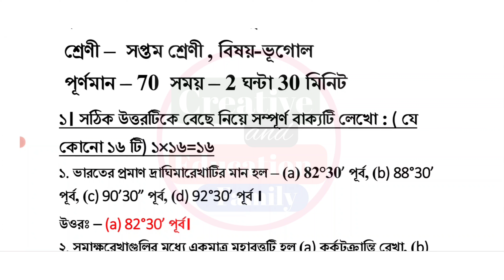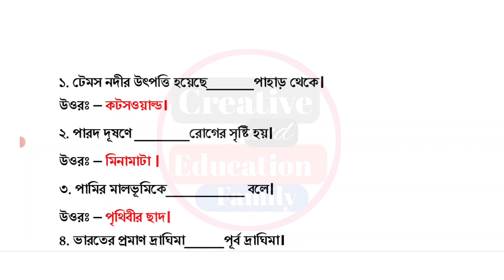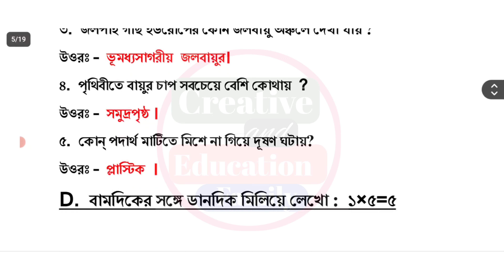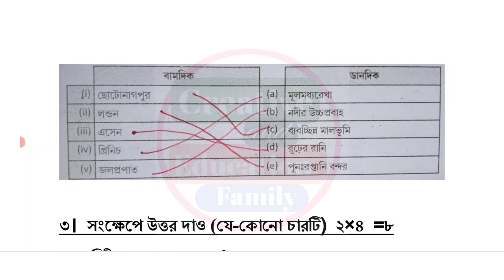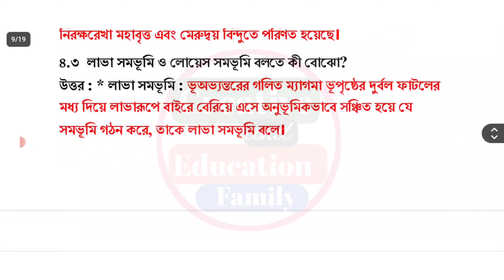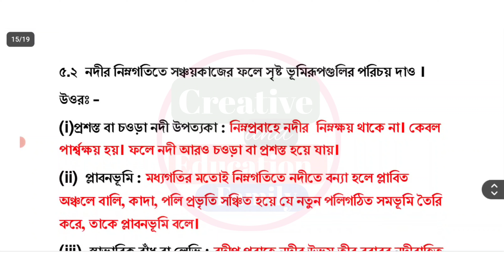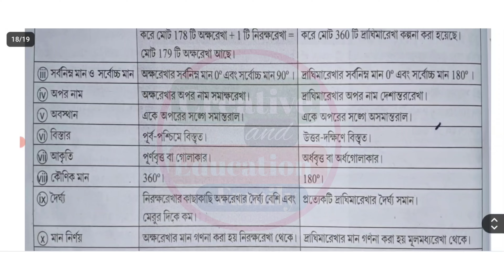class 7 geography 3rd unit test 2024 // class 7 geography final exam question paper 2024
suggested keyword:
class 7 3rd unit test geography 2024
class 7 3rd unit test geography suggestion 2024
class 7 geography 3rd unit test suggestion 2024
class 7 bhugol 3rd unit test syllabus 2024
class 7 geography final exam question paper 2024
class 7 annual exam geography real question paper 2024
3rd unit test class 7

class 7
class vii
geography
bhugol
suggestion
question paper
question
syllabus
marks division
question patern
3rd unit test
class 7 third unit test bhugol 2024
class vii geography suggestion 2024
class 7 bhugol 3rd unit test question pattern 2024
class 7 bhugol question answer 2024
class 7 bhugol third unit test syllabus
class 7 bhugol third unit test exam 2024
class 7 bhugol third unit test question pattern 2024
class 7 geography third unit test exam 2024
class 7 geography third unit test question pattern 2024
class 7 geography question answer 3rd unit test
class 7 geography suggestion 3rd unit test 2024
class 7 geography third unit test question answer 2024
class 7 bhugol third unit test suggestion 2024
class 7 bhugol 3rd unit test suggestion 2024
class 7 bhugol question answer 3rd unit test
class 7 bhugol suggestion 3rd unit test 2024
class 7 third unit test geography question answer 2024
class 7 bhugol question 2024 3rd unit test
2nd summative evaluation 2024
class 7 geography  3rd summative suggestion 2024